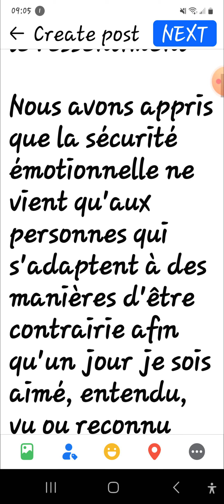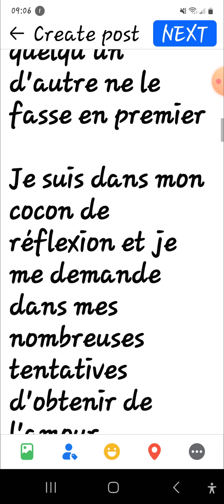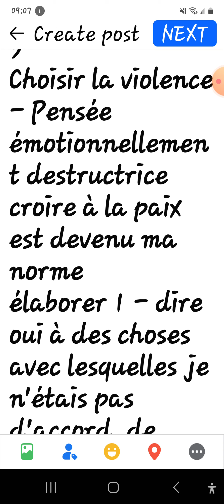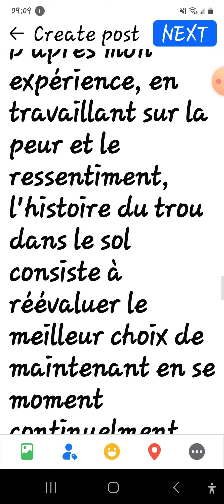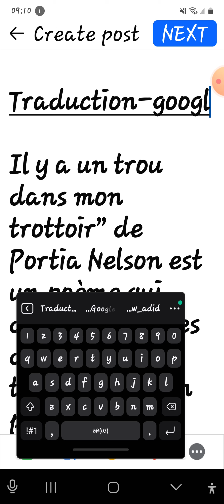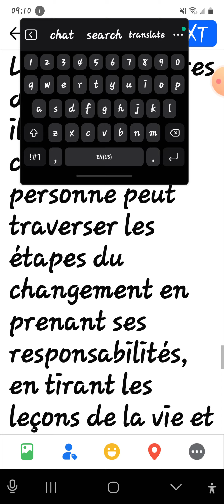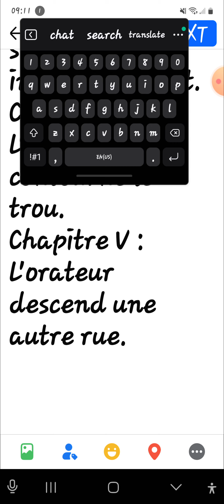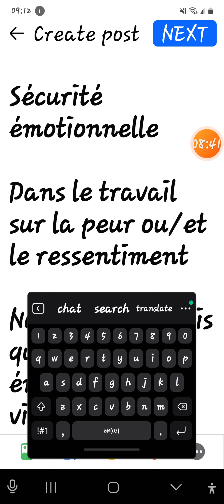11:30:24👄 de l'estime de soi sécurité émotionnelle 🤔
11:30:24
👄 de l'estime de soi
sécurité émotionnelle 🤔

11:30:24

Sécurité émotionnelle

Dans le travail sur la peur ou/et le ressentiment

Nous avons appris que la sécurité émotionnelle ne vient qu'aux personnes qui s'adaptent à des manières d'être contrairie afin qu'un jour je sois aimé, entendu, vu ou reconnu

L'étude du travail sur la peur et le ressentiment m'a ouvert les yeux pour être vrai avec moi-même. Par le passé, je me serais rejeté avant que quelqu'un d'autre ne le fasse en premier

Je suis dans mon cocon de réflexion et je me demande dans mes nombreuses tentatives d'obtenir de l'amour

Mon concept était qu'il vaut mieux attirer l'attention négative  que pas du tout

Maintenant, en rétrospective

Wow, je serais prêt à baisser mes standards pour être aimé

1
Ce n'était pas de l'amour

2
C'était comme si j'avais vendu mon âme à l'ennemi

3
Choisir la violence - Pensée émotionnellement destructrice croire à la paix est devenu ma norme
élaborer 1 - dire oui à des choses avec lesquelles je n'étais pas d'accord, de mauvais et contrairie
amis/es étaient mieux que pas d'amis/es
élaborer is 2-Lorsque nous disons oui au manque de respect, nous disons oui au manque de respect des autres

Le manque de respect de soi est une violation de notre véritable valeur

La sécurité émotionnelle consiste à dire oui à soi-même et à dire non au manque de respect.

D'après mon expérience, en travaillant sur la peur et le ressentiment, l'histoire du trou dans le sol consiste à réévaluer le meilleur choix de maintenant en se moment continuelment

Ici, à cette jonction du trou dans le sol, il y a un choix à faire : rester coincé dans ce récit ou apprendre de cette vie

Traduction Google

Il y a un trou dans mon trottoir” de Portia Nelson est un poème qui décrit les étapes de la transformation personnelle et l'importance de l'introspection. Les cinq chapitres du poème illustrent comment une personne peut traverser les étapes du changement en prenant ses responsabilités, en tirant les leçons de la vie et en travaillant pour s'améliorer :
Chapitre I : L'orateur tombe dans un trou dans le trottoir et se sent perdu et désespéré.
Chapitre II : L'orateur tombe à nouveau dans le trou, mais fait semblant de ne pas le voir.
Chapitre III : L'orateur tombe à nouveau dans le trou, mais il en est conscient et est capable de sortir immédiatement.
Chapitre IV : L'orateur contourne le trou.
Chapitre V : L'orateur descend une autre rue.